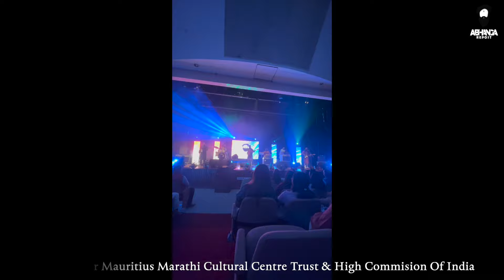Abhanga Repost Mauritius Tour 2022 Vlog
Here's our first Vlog of our first ever international tour of Abhanga Repost in Mauritius.

We had the privilege of performing for the Marathi Mandal of Mauritius and at The Just Love Festival organised by Bhakti Marga Mauritius.

Thanks to team Bhakti Marga Mauritius:
Paramhamsa Swami Vishwananda Maharaj
Govinda Das
Adbhuta Das
Rushika Anandkrishna Dasi

Thanks to team MMCCT:
Arjoon Putlajee
Nian Sawant Ittoo
Niteen Bappoo
Vanesh N Jeshna Sukhoo

A big thanks to our Clothing Partners: Kisah Apparels

00:00 Day Of Travel
04:15 Day 1
06:15 Performance At MMCCT
11:32 Day 2
13:45 Performance At The Just Love Festival By Bhakti Marga , Mauritius
16:50 Day 3 Shoot Day
17:54 Day 4 Scuba Day
24:55 Day 5 Back To India